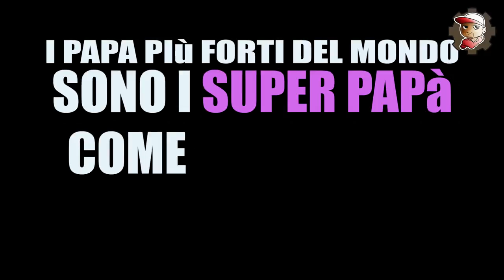Super Papà che SALVANO il figlio all'ultimo secondo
Doveva essere una sorta di Reaction ed è invece diventata la dimostrazione delle tecniche avanzate dei papà super come me!